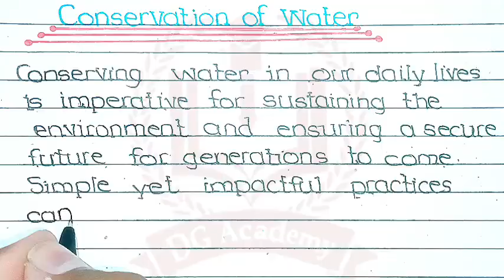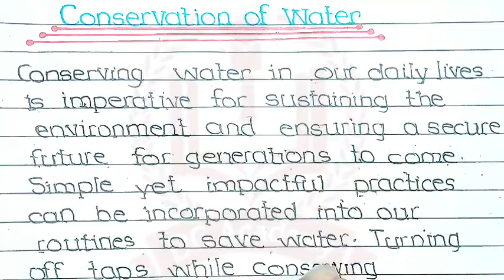essay on conservation of water / essay on water conservation / essay on water /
In this video, I'm going to show you how to write an essay on conservation of water. So, if you want to get more information about him then do not skip this video.

10 lines essay on water conservation
essay on water
10 lines on water conservation
essay writing on water conservation
save water essay
write an essay on water conservation
conservation of water
water conservation essay for class 2
save water essay in english
10 lines on save water
10 lines on save water in english
10 lines on importance of water
10 lines on water
10 lines on water in english
essay on water in english
water essay in english
water essay  paragraph on water
10 lines essay on water in english
essay on save water in english
essay on importance of water in english
paragraph on save water
importance of water essay in english